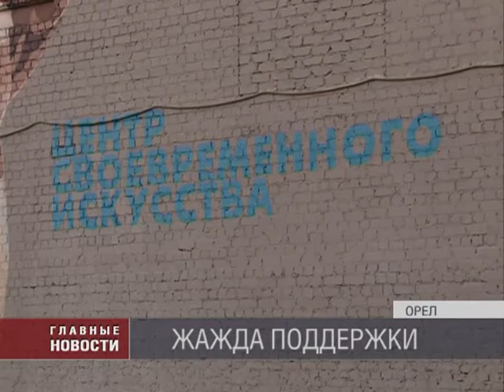Информационный проект "Жажда" закрылся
Уникальный в Орловской области молодежный проект приостановил свою работу. Идея создания каталога мероприятий и отчетов их проведения возникла у Ольги 2 года назад. Познакомившись в Твиттере с программистом Александром Зыбиным, она смогла воплотить идею в жизнь. На общественных началах они модерировали всё "грядущее" в Орле и делали анонсы. Со временем к ним присоединились единомышленники. Более удобного сайта, в котором можно без труда отыскать интересное событие, в Орле до селе не было. Ольга с доброй грустью говорит, нужно вовремя сказать себе "Стоп". Тем не менее, она уверена, сегодня молодежные инициативы в стране поддерживаются лучше, нежели 2 года назад, когда зарождалась "Жажда".